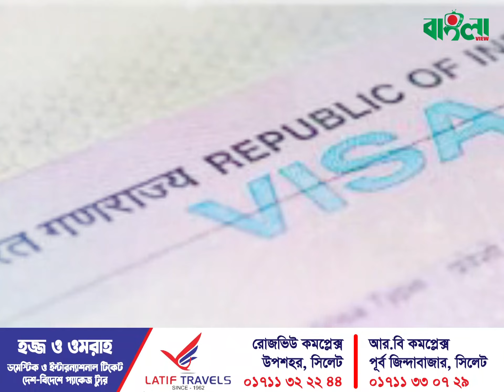অবশেষে চালু হচ্ছে স্থলপথে ভারতের ট্যুরিস্ট ভিসা ।। Indian tourist visa ।। Tourist visa